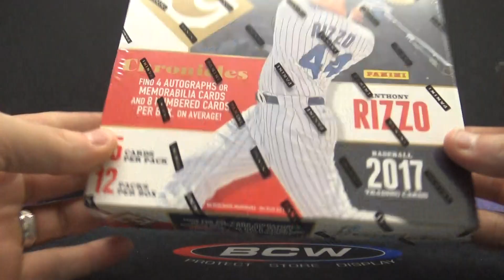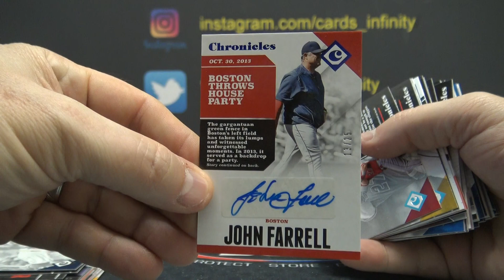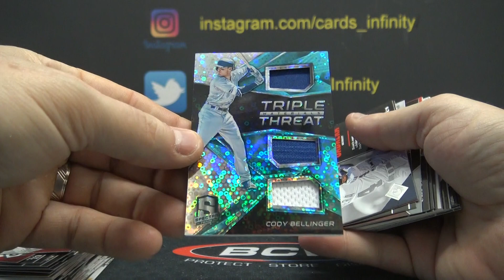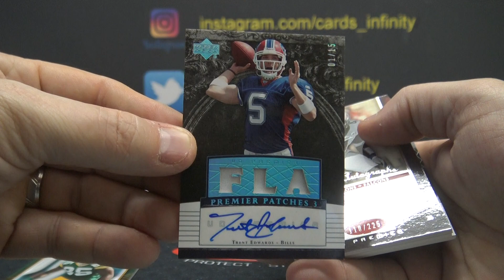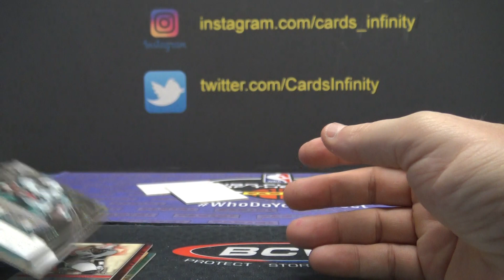Tom B's 2017 Chronicles MLB & 2007 Premier NFL 2 Box Break